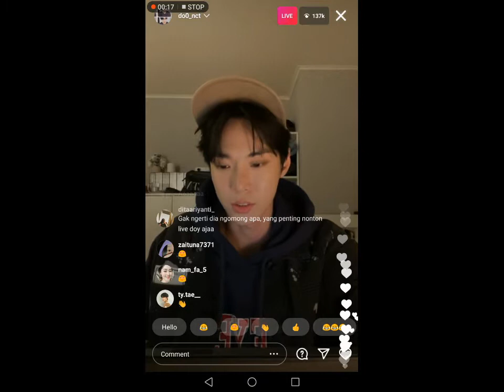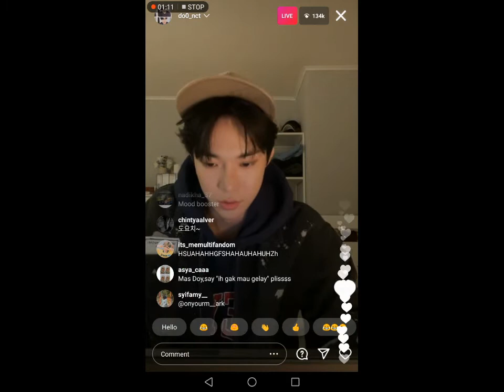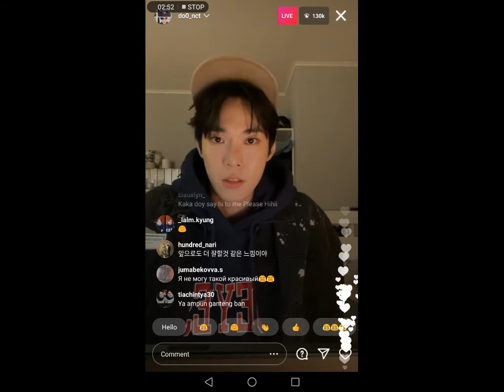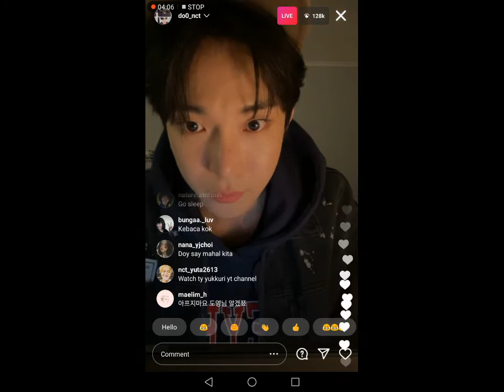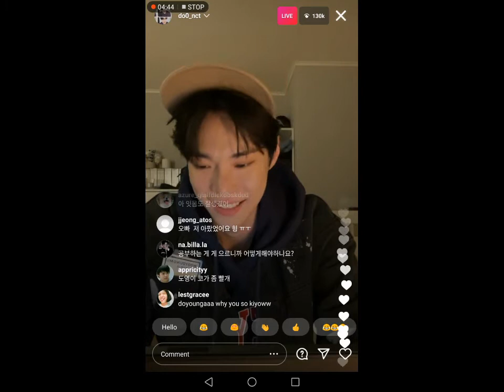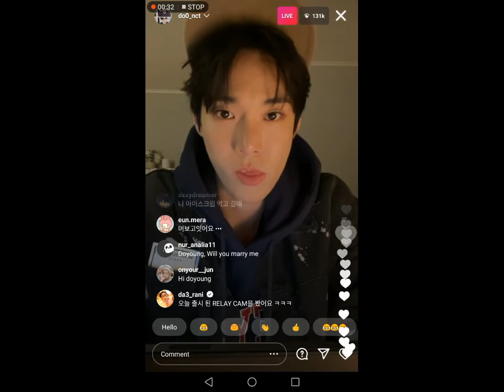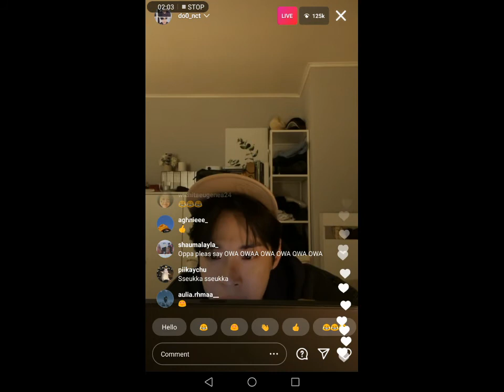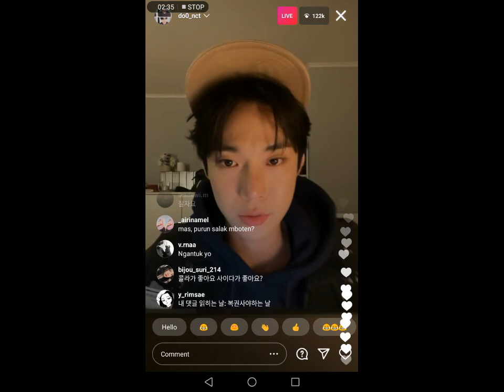022421 NCT DOYOUNG IG LIVE[SHORT VER.] [NO SUB]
Guys I hope you like it🙂